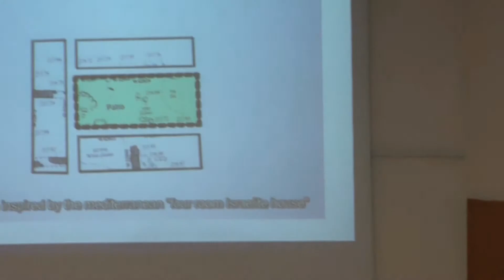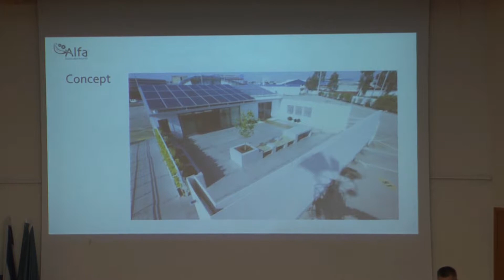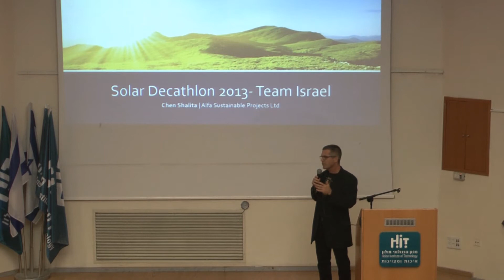אדריכל חן שליטא | Solar Decathlon- Team Israel, לקחים מתכנון, בנייה ותפעול של בניין מאופס אנרגיה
מרצה: אדריכל חן שליטא.
אדריכל חן שליטא מייסד אלפא פרויקטים ירוקים בע"מ. החברה מובילה את התכנון הירוק בשורה של פרויקטי LEED Platinum כדוגמת – משרדי Google, Autodesk , "אטריום אמות" ופרויקט הספרייה הלאומית בירושלים. חן הוביל והנחה את קבוצת ה"סולר דקתלון" הישראלית לתחרות (בשיתוף יוסי קורי), וכיום במסגרת "אלפא" מרכז את תחום הבניה המאופסת אנרגיה במספר פרויקטים בישראל.